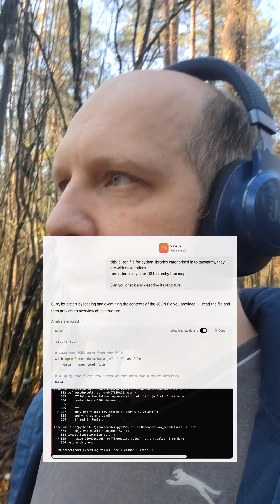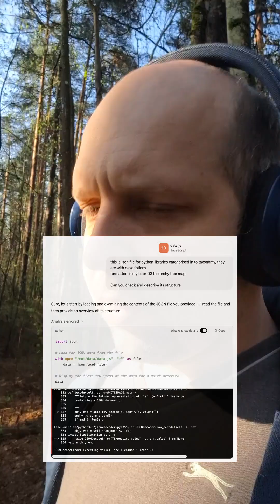O3 Can Use Tools While Thinking — But So Could GPT-4?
Everyone's hyping OpenAI's new O3 model for its ability to use tools in the middle of its thinking process — but wait, didn't GPT-4 already do that back in 2023 with Code Interpreter? In this forest walk, I share some thoughts on what’s actually new about O3, and what might just be better training or smarter prompting. Is O3 really a leap forward… or just a better version of something we’ve already seen?